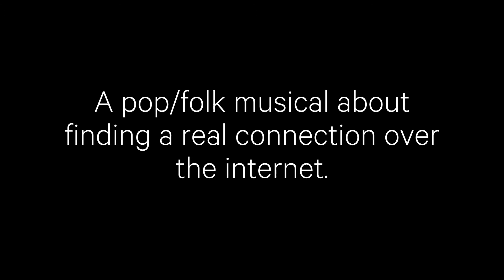REAL PEOPLE THINGS: Close to Me Song Demo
Demo song of "Close to Me" from REAL PEOPLE THINGS by Janey Miles Feingold and Bela Konstancja Kawalec. The musical will premiere July 15 - 18 as part of Two River's Plaza Players Series.

A pop/folk musical about finding a real connection over the internet! We follow Rosie Peters and Theo Goldberg after they match on a dating app and fall in love over text messages, phone calls and FaceTimes during the April 2020 lockdown in New York City.